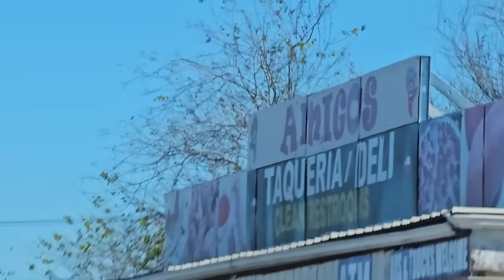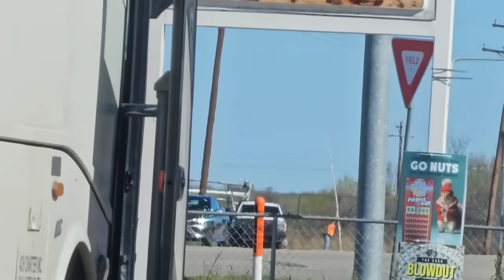Migrant Bus Rest Stop! Batesville Texas.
I am in Texas covering the Migrant / Border Crisis.